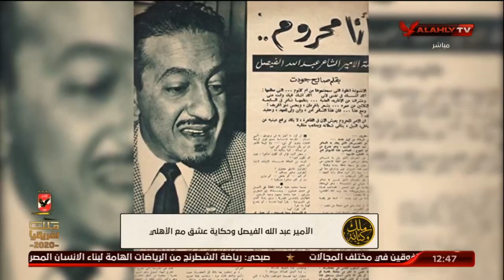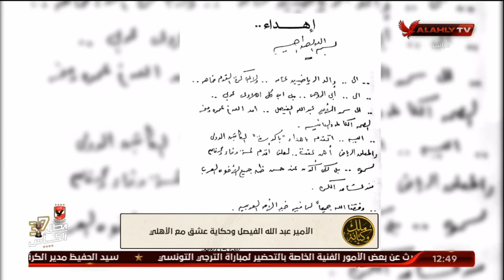الحلقة الكاملة | ملك وكتابة مع عدلي القيعي وإبراهيم المنيسي | 10-6-2021